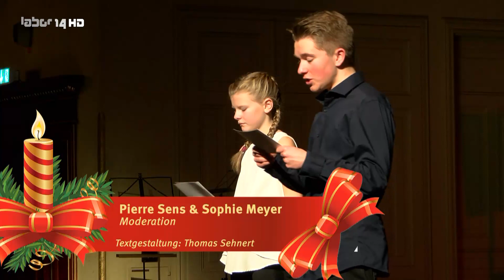Konzert im Advent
Festliches Weihnachtskonzert der Musikschule "Heinrich Schütz" im Konzertsaal des Geraer Theaters